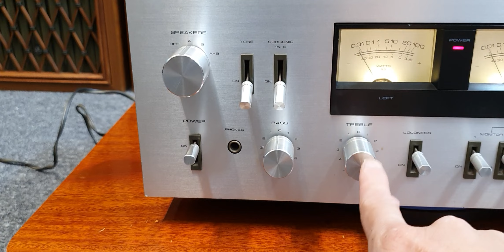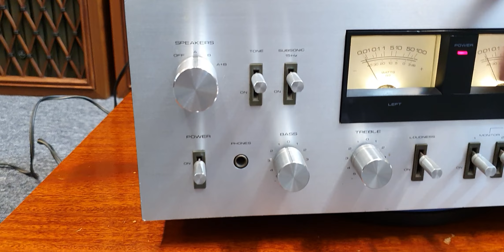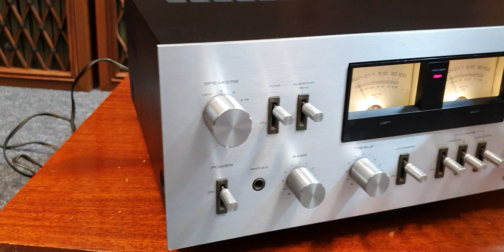Tôi đã bị lừa khi nhìn vẻ bề ngoài của chiếc amply Pioneer SA-7800II nay, hl 0827741111